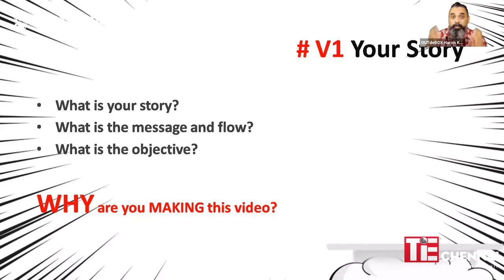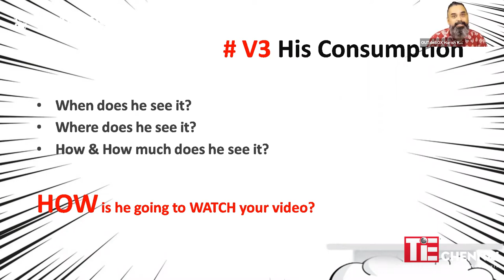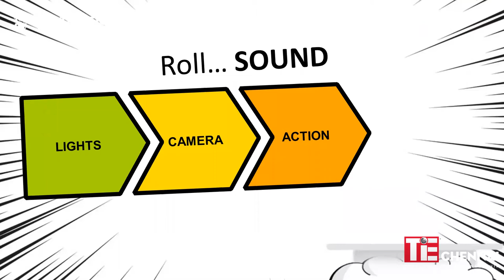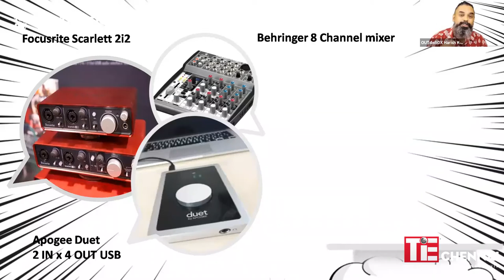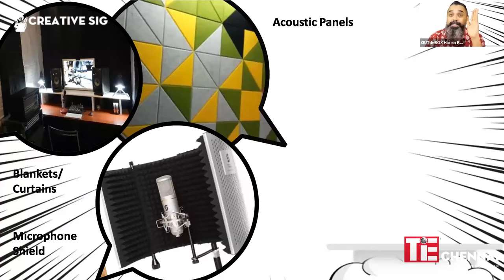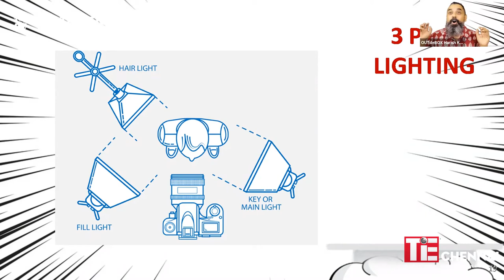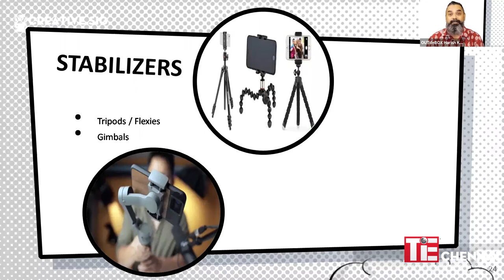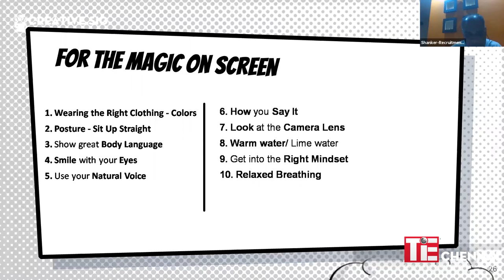TiE Creative SIG | Light.. Camera.. Action..